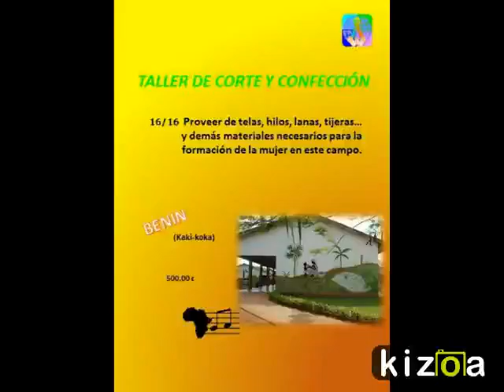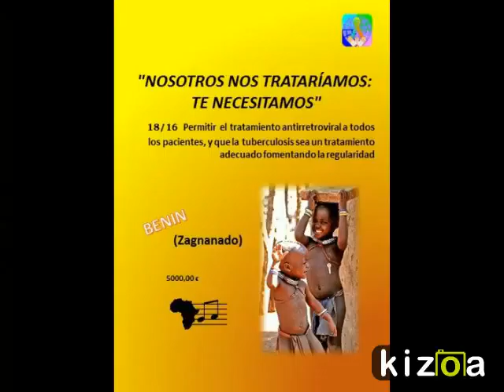Kizoa Editar Videos - Movie Maker: BENIN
PROYECTOS 2016